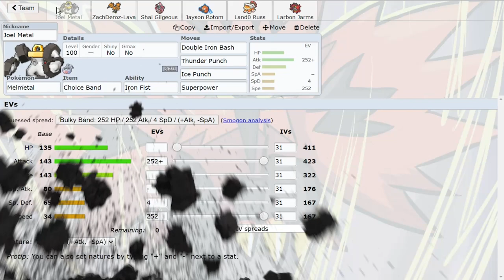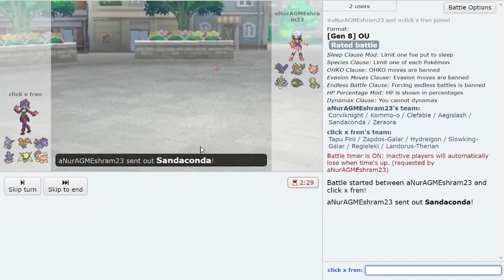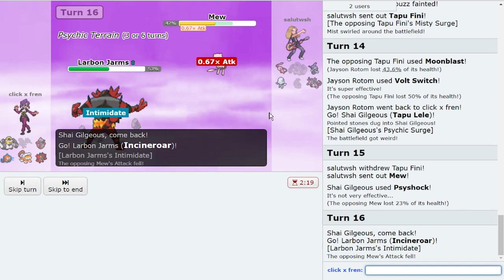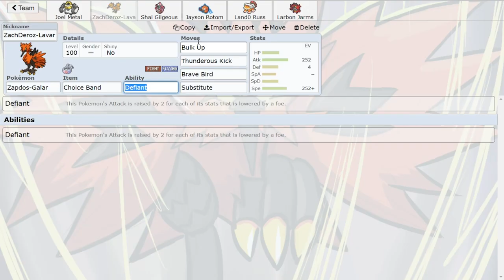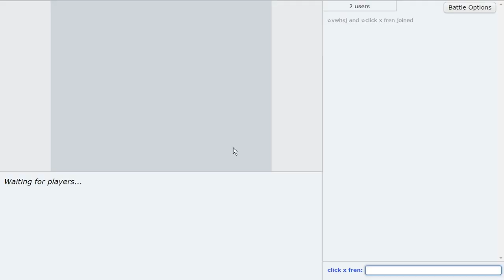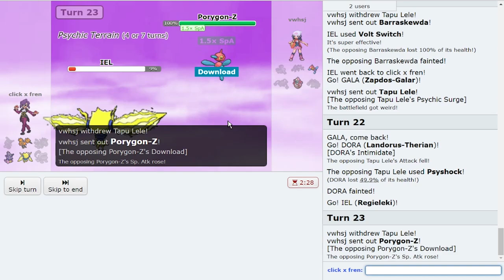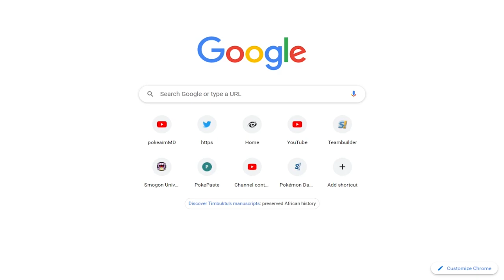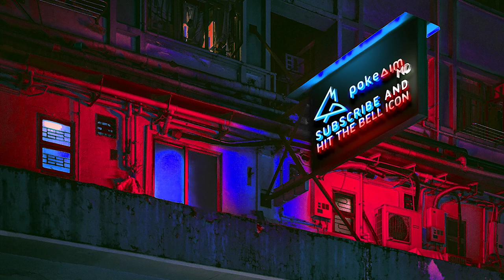CHOICE BAND ZAPDOS IS A MONSTER! ft. @Thunderblunder777 & CTC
Back with some more Pokemon Sword and Shield OU with blunder and CTC! Today we are using Choice Band Galarian Zapdos because the bird is a MONSTER! Hope you guys enjoy this OU Pokemon Showdown live!

asfgerthrrth Enjoy!